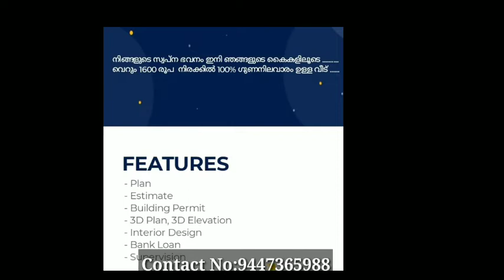നിങ്ങളുടെ സ്വപ്ന ഭവനം ഇനി ഞങ്ങളുടെ കൈകളിലൂടെ.... /Green Life Engineering Solutions